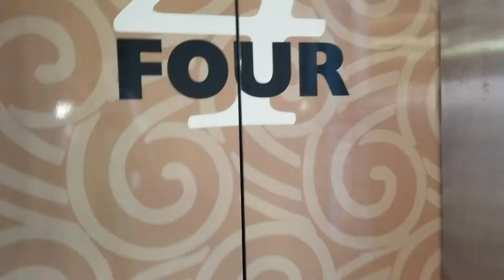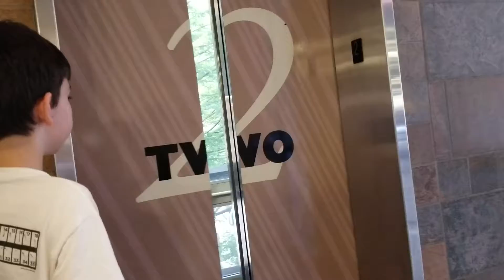Schindler MT Hydraulic Elevators @Perimeter Mall Parking Garage Dunwoody Atlanta GA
Failing doors